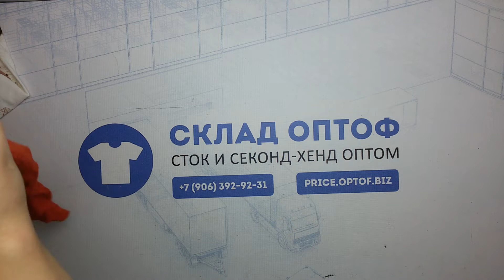6572 Тонковки жен. дл. рукав 82991 (cream) 2 пак 11.6кг 6.9€/кг 57шт